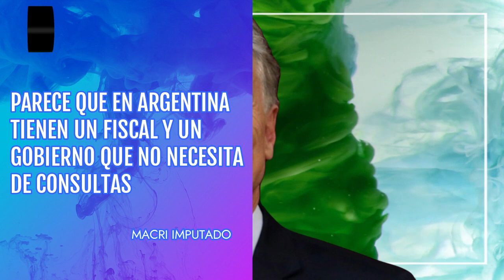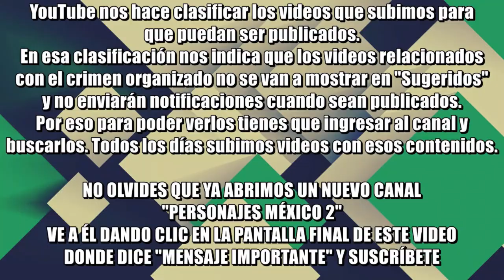Sin necesidad de consulta, el expresidente argentino, Macri, es imputado